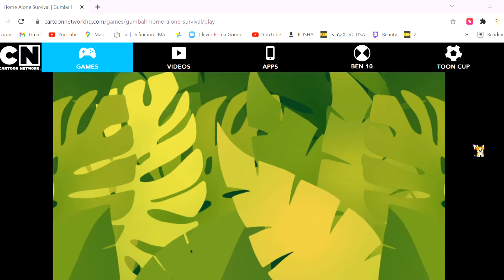PLAYING HOME ALONE SURVIVE! || ELISHA NOR AZLI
Hello everyone! My name is Elisha and I like gaming!! I will do gaming videos but only cartoon network games and Roblox :) This is also my first video, so I hope you guys like it! bye bye!!  :D